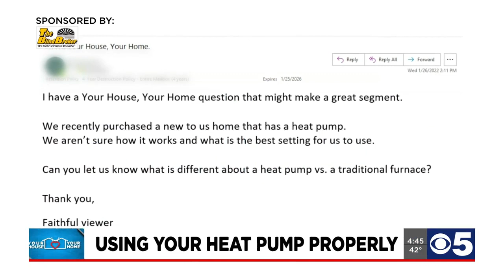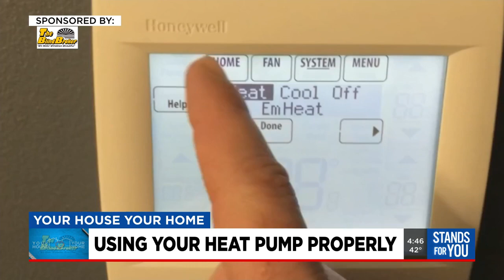Your House Your Home: Using your heat pump properly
As temperatures drop, most of us kick on our furnace. Do you have a heat pump installed? If so, are you using it properly? Bill Hurrelbrink finds out more in today's Your House Your Home segment.